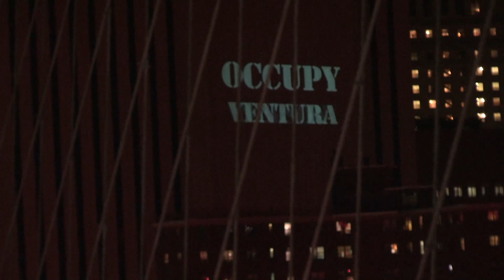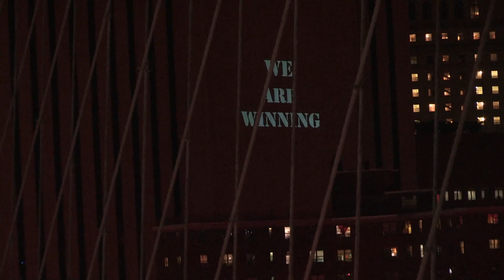Brooklyn Bridge Doesn't Belong To Bloomberg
I Was Arrested at Occupy Bronx—for Writing About It

I asked officers questions like: What's next? What am I charged with? (To which I never a straight answer.) Why are you doing that? How long is it going to take? I sounded like a 5-year-old on a long road trip. Maybe that's why an officer twice insisted as I was standing in the station house waiting to be frisked, "You must've pissed somebody off."

By the time I was released about three hours after being arrested, "disorderly conduct" had been added to my summons, and Captain Garcia warned me not to engage in similar criminal behavior. I had no intention of listening.

Looking back, it's hard not to conclude that the four or five officers who helped to arrest me weren't just using a strategy of overwhelming force but a tactic of disorientation. I can't identify who arrested me. I never got a reply as to whose handcuffs were on me. From the moment of my arrest to my release, I'd passed through at least 10 different officers' hands. If I were to complain, whom specifically would I complain about?

"They arrest first and find out later if you're innocent," Johnson said. "The system has it backwards because by the time you get to court and the judge tosses out the charge"—like, trespassing or disorderly conduct—"you've already been handcuffed, detained, and your name put into the system."

Johnson stops walking and turns to face me as if emphasizing the point. "It shouldn't work that way," he said.

My court date is Feb. 16.

Occupy vs. Big Labor
In the Dec. 12 port shutdown campaign, the rank and file are leading organized labor, not the other way around

Mayor Michael Bloomberg is arguing that the several thousand protesters who marched over the Brooklyn Bridge Thursday don't really represent Occupy Wall Street ... apparently these are people that represent the 1%?

Who represents the Hobbits in their fight against evil  ...  it's not the 1% or the GOP and maybe not the Democrats either.. so who yah gonna call?  Maybe Gaga?  It seems like a Dark Knight, so Try Batman!